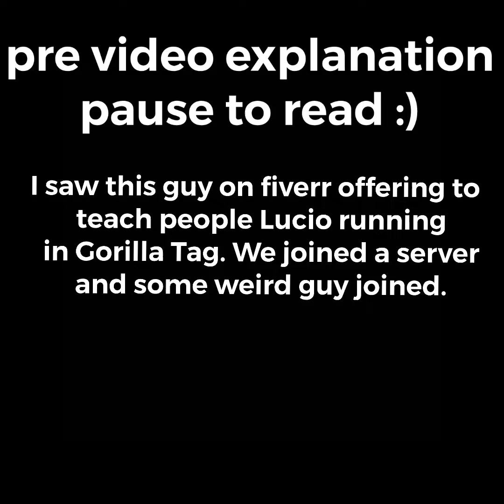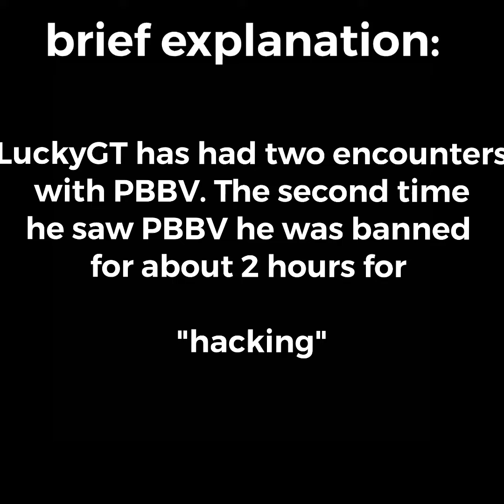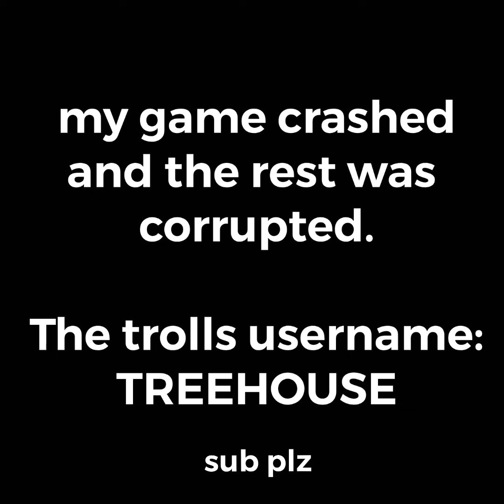Gorrilla Tag troller CRASHED my game!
sorry for the tags I had to do it.